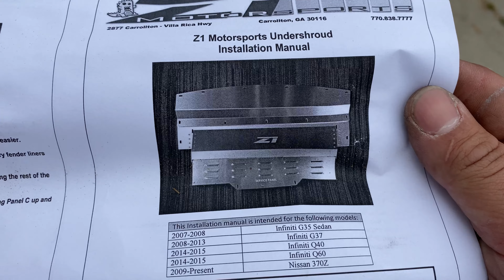G37 Transformation! Full color change ( Inozteke wrap) Motordyne & carbon parts!